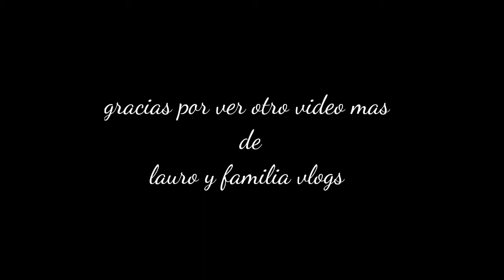Preparando quelites fácil y rapido